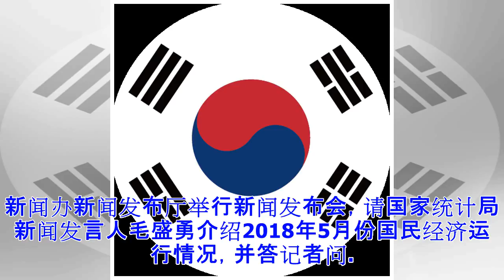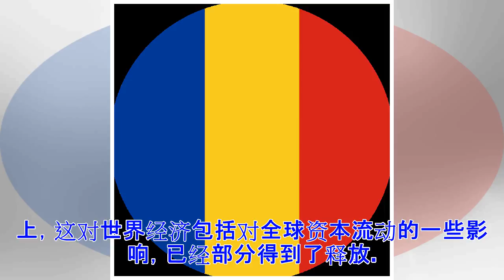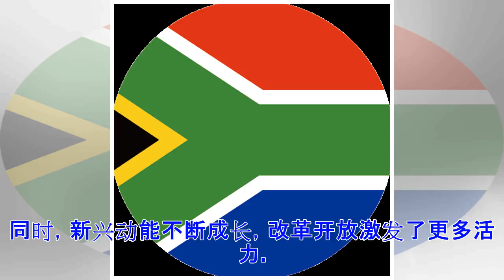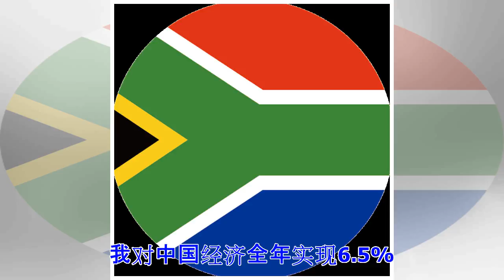©美联储加息对下半年中国经济走势有何影响？国新办回应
国家统计局新闻发言人毛盛勇。 国务院新闻办官网 图中国网6月14日消息，国务院新闻办公室将于2018年6月14日（星期四）上午10时在国务院新闻办新闻发布厅举行新闻发布会，请国家统计局新闻发言人毛盛勇介绍2018年5月份国民经济运行情况，并答记者问。日本经济新闻记者：美联储刚刚决定加息，估计年内还有两次加息，这对下半年中国经济走势会有哪些影响？毛盛勇：谢谢你的提问。应该说最近一段时间以来，主要发达经济体退出量化宽松，货币政策纷纷转向，同时还推出了一些竞争性的减税政策。同时国际贸易摩擦有所加剧，总的来看，世界经济不平衡、不稳定性有所增加。另一方面，主要经济体增长比较平稳、就业比较充分、价格运行比较平稳，多数经济体增长势头比较好。从这些角度来看，世界经济总体还是延续复苏态势，国际贸易保持增长态势，这种态势有望得到延续。同时，世界经济复苏和国际贸易增长的态势，为中国经济和外贸的良好发展创造了好的条件。至于你说的美联储最近的加息，下半年可能还要加息，市场对此有预期，实际上，这对世界经济包括对全球资本流动的一些影响，已经部分得到了释放。从中国过往的经验和现实情况看，美联储加息对中国经济的影响短期...